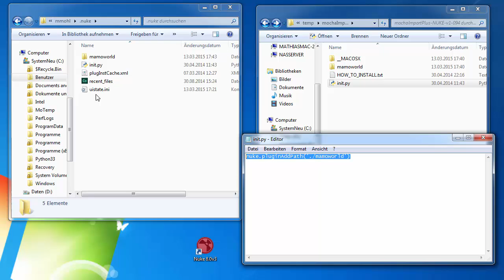How to Install MochaImportPlus for NUKE on Windows